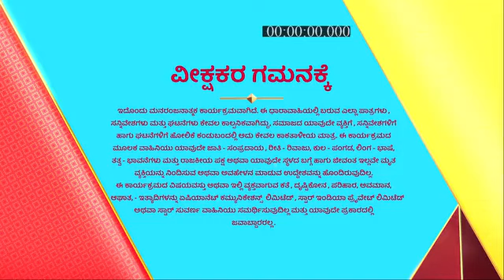Matte_Vasanta_S1_E144_EPISODE_Reference_only.mp4